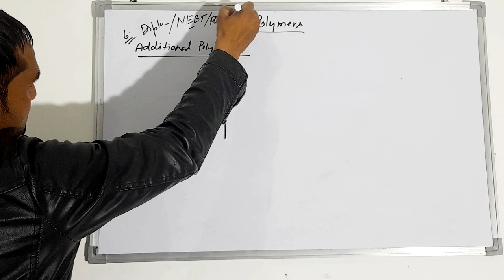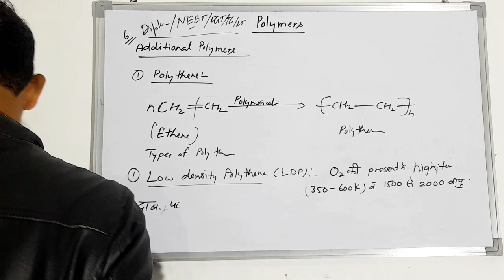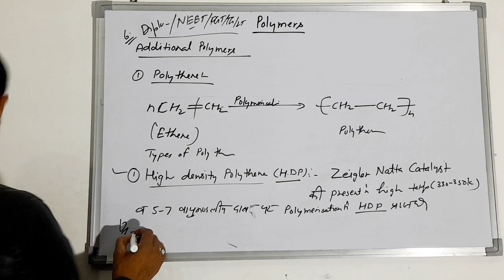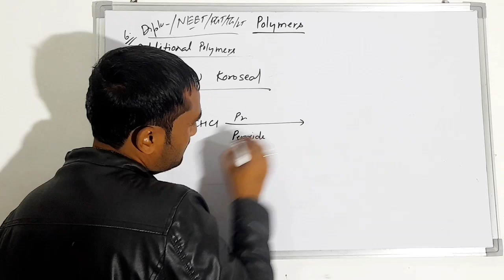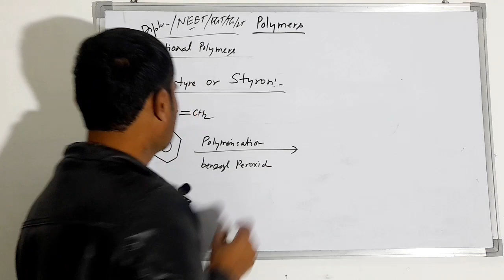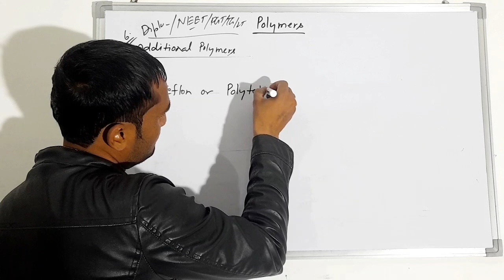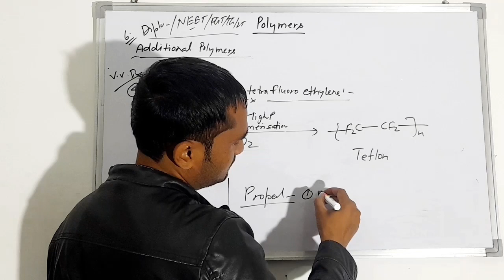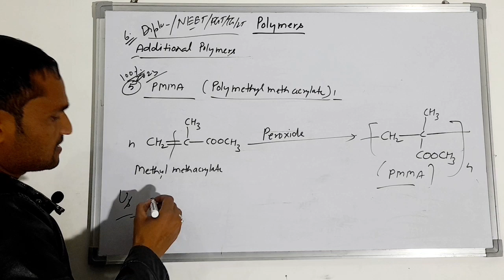Polymers [ PVC,Teflon, Polythene, Polystyrene,PMMA]Part-34,polytechnic,ltgrade,NEET By Kk Sir